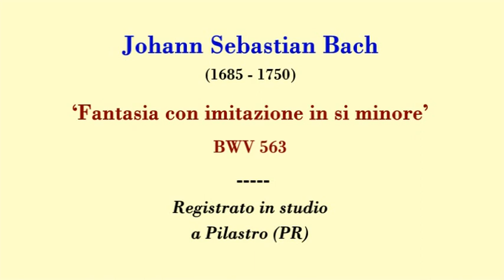Musicaffè 25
Con questo 25esimo 'Musicaffè' inizio, a Dio piacendo, una seconda serie di 24 appuntamenti video settimanali del venerdì, durante i quali proporrò (fino al Venerdì Santo del 15 Aprile 2022) un breve brano musicale d’Autore da me eseguito all’organo (originale o trascritto per questo strumento): una sorta di piacevole ‘saluto in Musica’ rivolto a tutti gli Amici. Buon ascolto (e non dimenticate di cliccare su 'Mi piace' se il brano è stato di vostro gradimento... Grazie!).